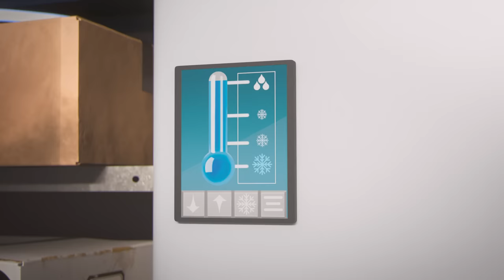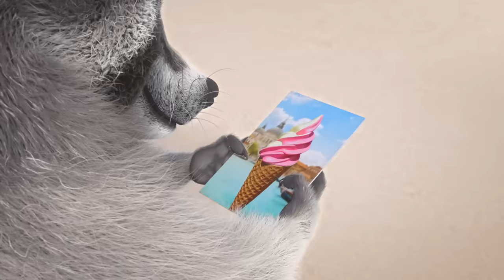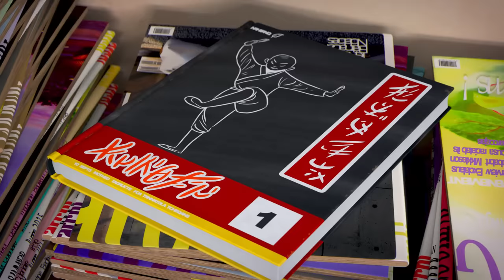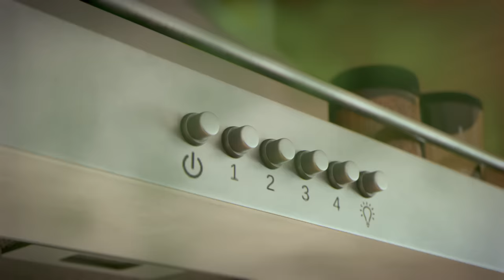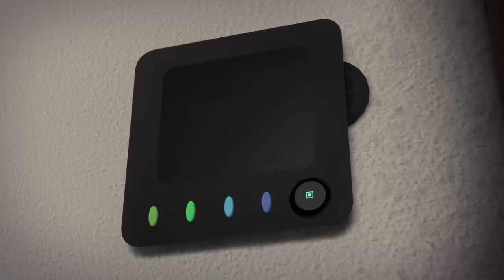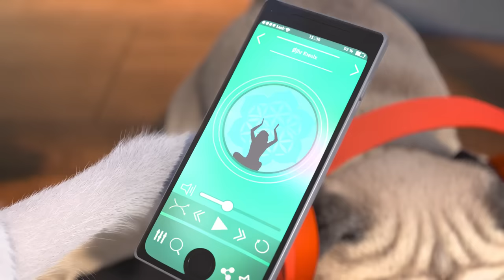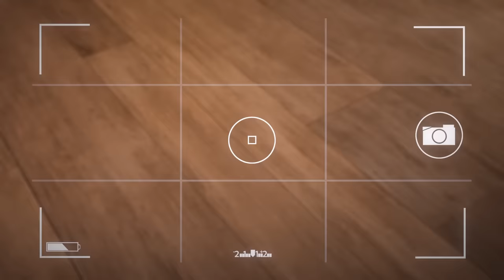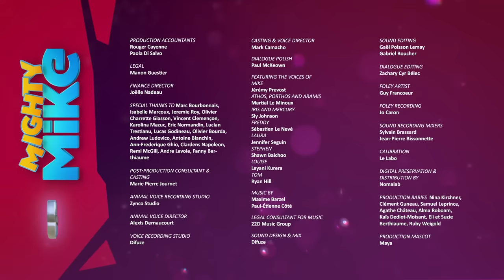Cutest Cats | Mighty Mike | 110' Compilation | Cartoon for Kids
In this compilation:
00:00 | White Cat | S01E61
07:22 | Fluffy the Fugitive | S01E74
14:20 | The Party | S01E62
21:18 | Fluffystein | S01E27
28:16 | Mikeyzushi | S01E34
35:15 | Freddy's blues | S01E72
42:13 | Duchess in charge | S01E66
49:11 | The Cone of Shame | S01E02
56:09 | Feline A Little Racoon | S01E08
03:07 | A Sick Trick | S01E11
10:06 | Robot-attack | S01E05
17:04 | Private Eye Mike | S01E06
24:02 | Mike Unchained | S01E18
31:00 | Sleepy Head | S01E23
37:58 | Photobombed! | S01E29
44:56 | Boing Boing | S01E25